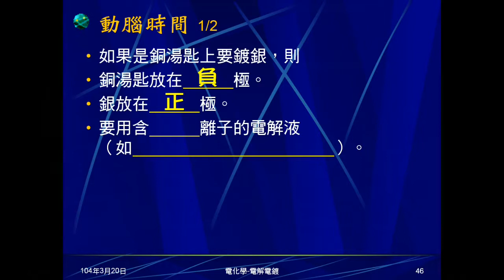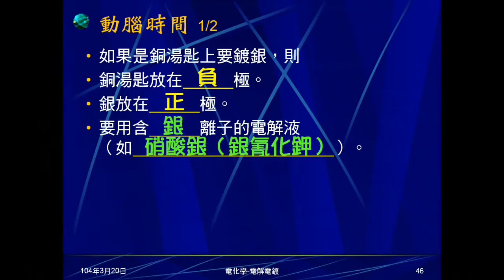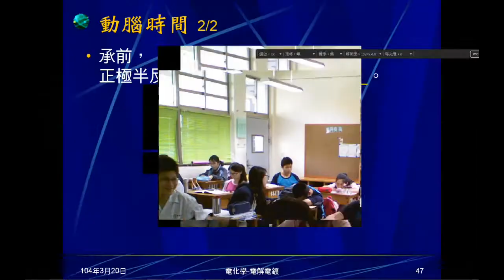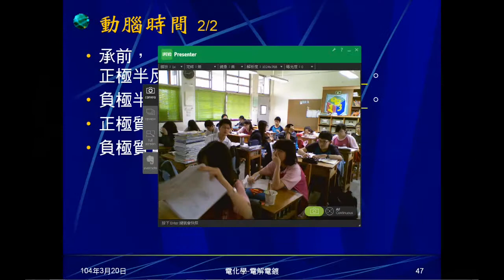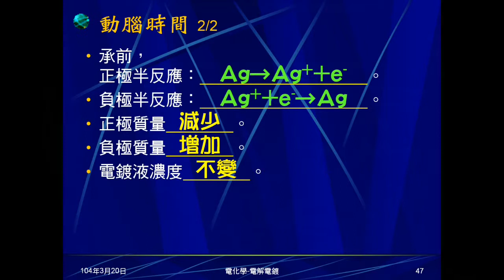103學年國三理化 電化學24：動腦時間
動腦時間問銅湯匙上要鍍銀的相關（應記憶、背誦）事項。